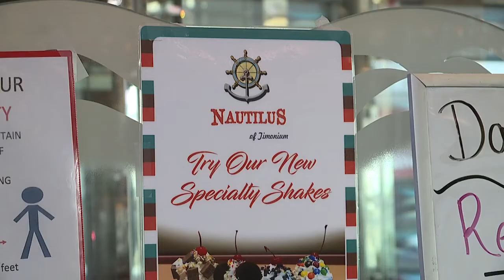The Nautilus Diner is open seven days a week